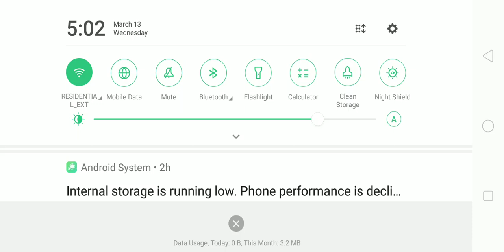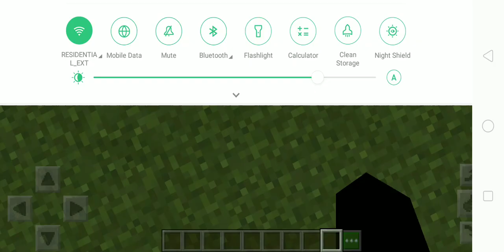Robinsons Place Loki Construction Update March 13,2024